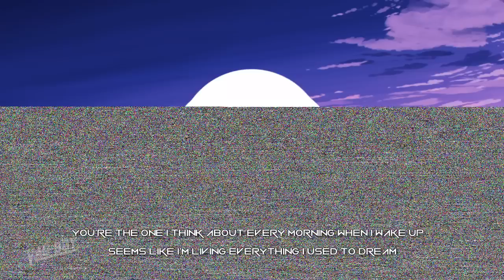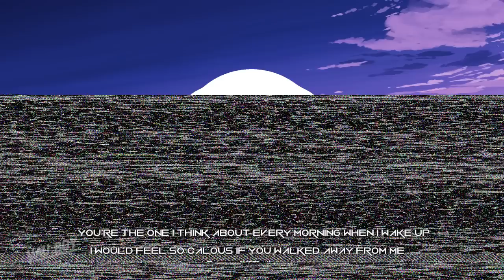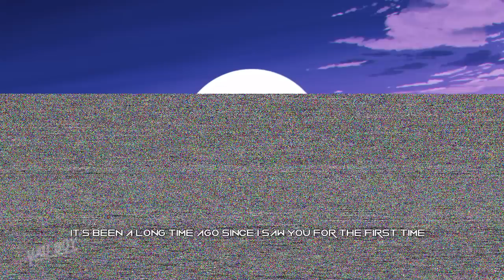Vau Boy - Everything I Used To Dream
Lyrics:

It's been a long time ago since I saw you for the first time.
I fell in love with you as you fell in love with me.
I still can't believe I can finally say you're mine.
Seems like I'm living everything I used to dream.

You're the one I think about every morning when I wake up.
I would feel so calous if you walked away from me.
I'm still loving you like when I kissed you for the first time.

Production, mixing, mastering, lyrics and vocals by myself.